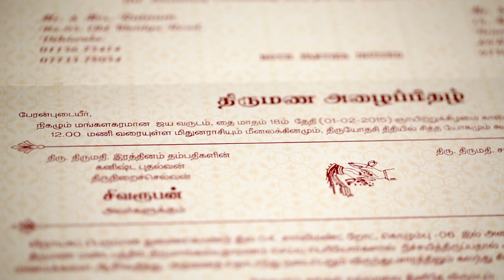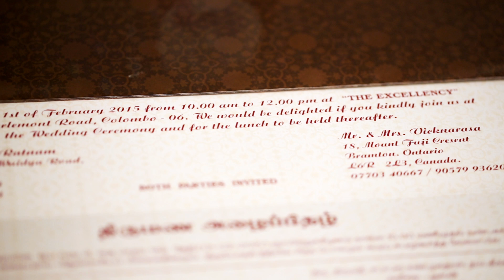Siva + Sangee | Tamil Hindu Wedding | E-Invitation | GLO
Tamil Hindu Wedding